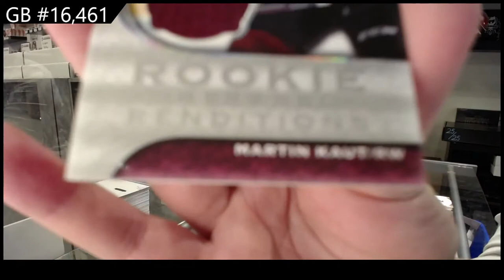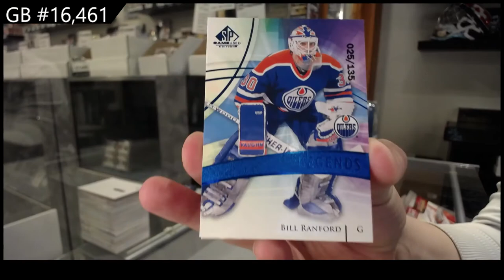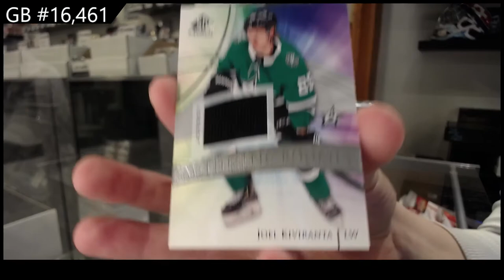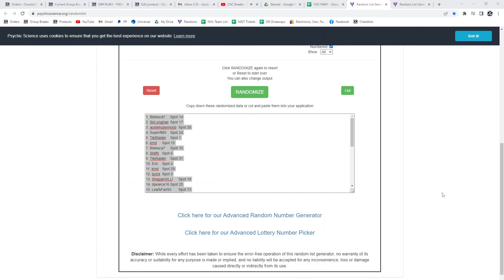6 Box Hockey Mix Break With Clear Cut - C&C GB #16,461